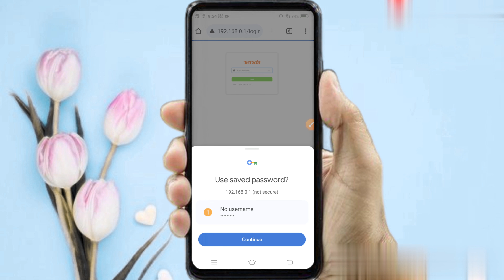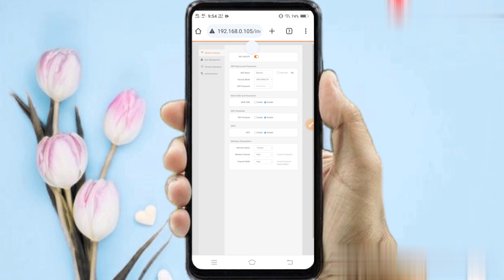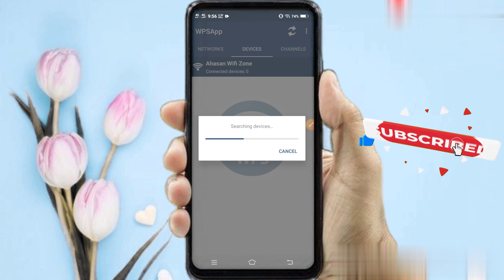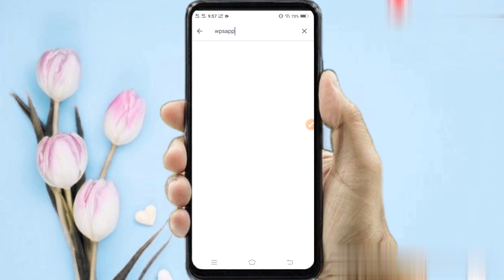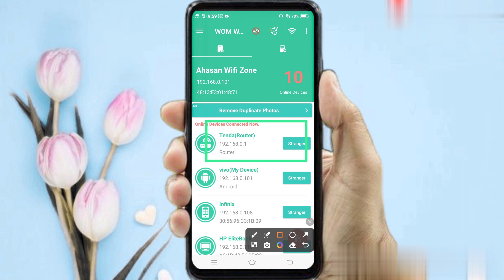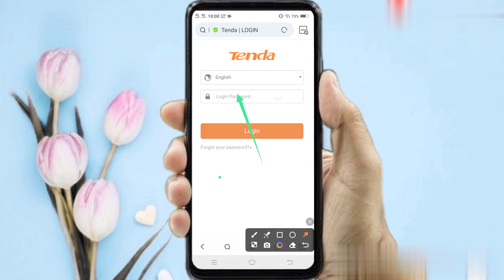How to login to shared router !! শেয়ার করা রাউটারের কিভাবে login করবেন !! 2024 !! Ahasan Tips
Video Title✔: How to login to shared router !! শেয়ার করা রাউটারের কিভাবে login করবেন !! 2024 !! Ahasan Tips

Produced by: [ Ahasan Habib ]
Edit & Color: Ahasan Habib
Directed by: Ahasan Tips

⏺️Video Editing : Md Ahasan Habib
⏺️Video editing Device.. Vivo Y91C / Hp Ultrabook Laptop
⏺️ Video Editing Software .. Adobe Premiere Pro 2024 / KineMaster / PixeLab